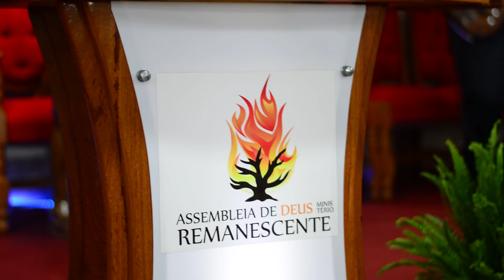O que tua glória fez comigo " MDL Remanescente " Congresso 12 Anos ADMR !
Este video é de maio de 2017, achamos ele perdido nas galerias e estamos compartilhando com vocês, AMIGOS ! Espero que não reparem apenas ERROS nos videos mais que de alguma forma Sejam abençoados e tocados pelo Espirito Santo.

Até porque esse canal, o intúito não é postar videos com sentimento desputa de quem é melhor e etc ... Aqui é que ELE CRESÇA e nós DIMINUAMOS . Deus vos abençoea amadooos